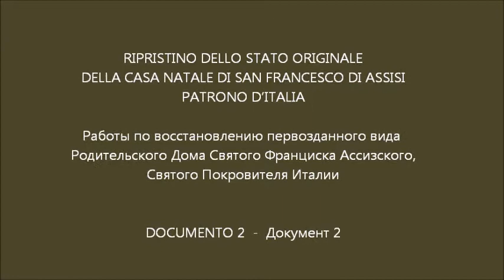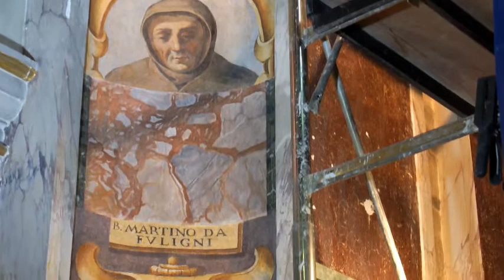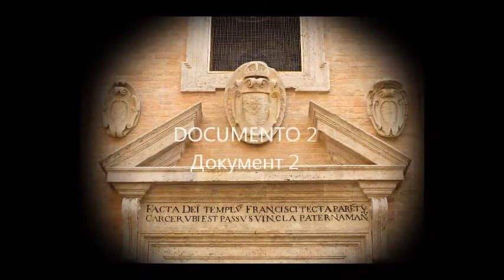Assisi Chiesa Nuova Restauro 20142201 documento 02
Assisi, Chiesa Nuova. Ripristino dello stato originale della Casa natale di San Francesco di Assisi patrono d'Italia  -  documento 2

Работы по восстановлению первозданного вида Родительского Дома Святого Франциска Ассизского, Святого Покровителя Италии - Документ 2